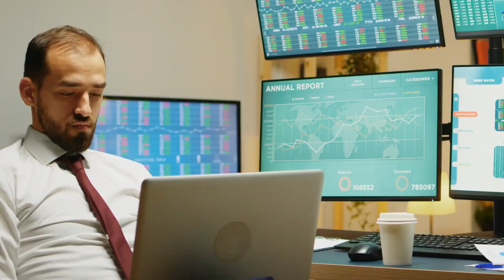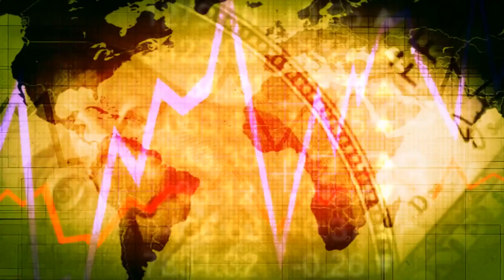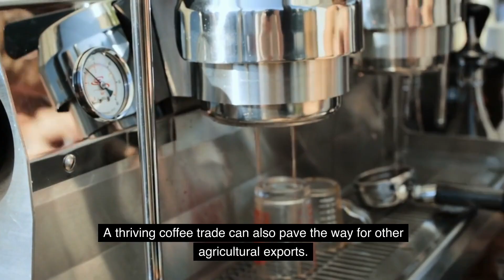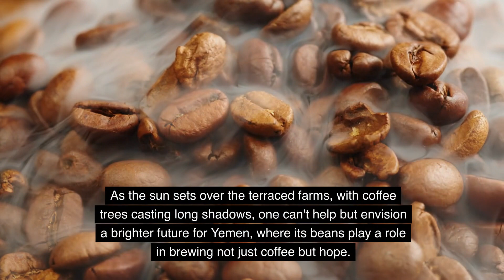How Yemen's Coffee Trade Could Revitalize Its Economy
Delve into Yemen's coffee heritage and its potential to rejuvenate the nation's economy. Discover how these ancient beans could brew hope for Yemen's future.